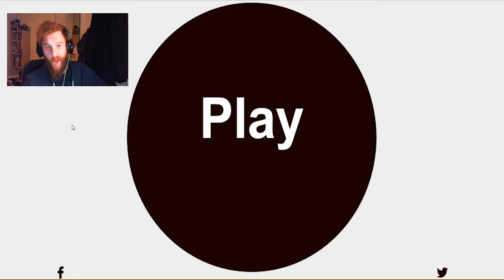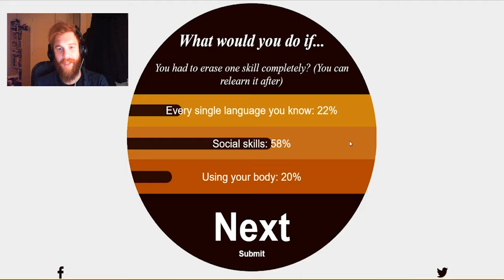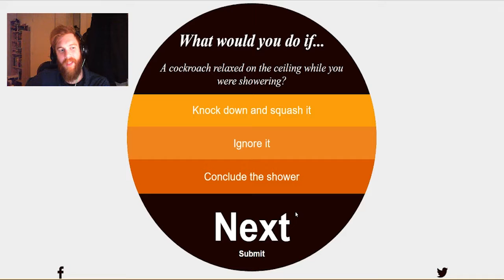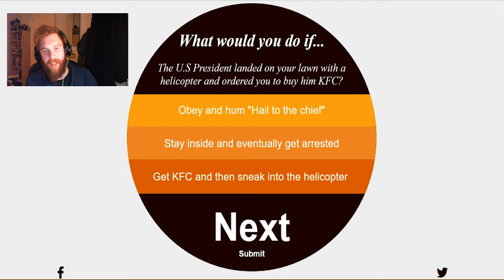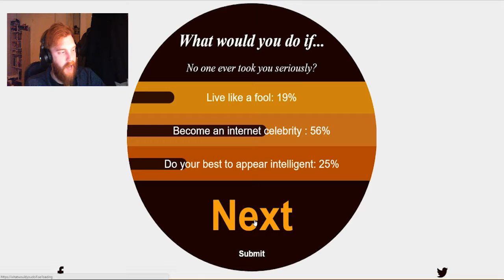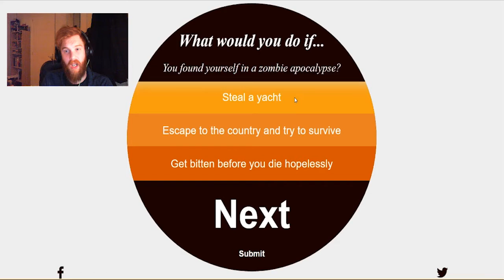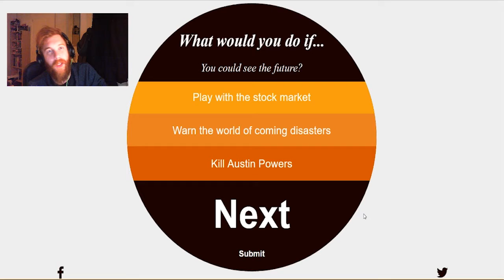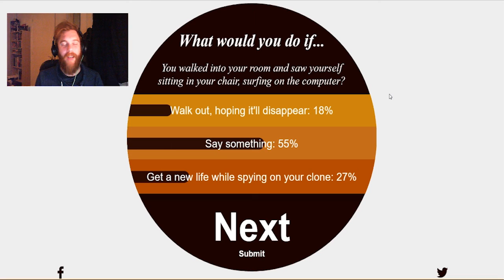I'M THE ONE WHO KNOCKS! What would you do if?!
I thought I'd give the "What Would You Do If?" challenge a go! I tried to reason everything out as good as I could.